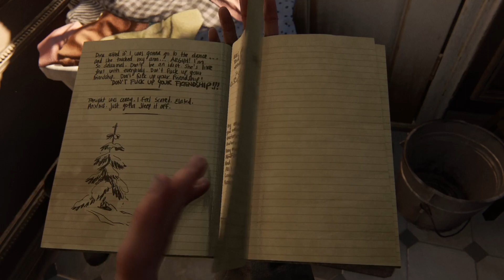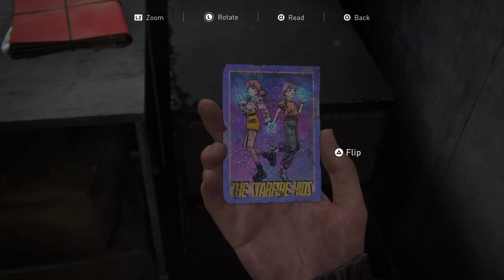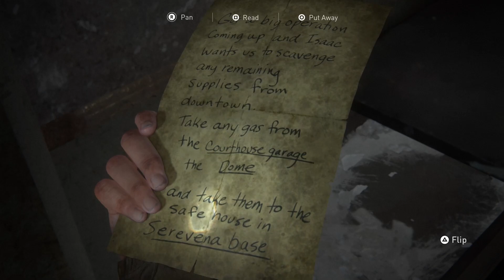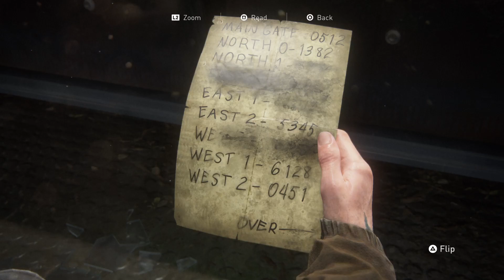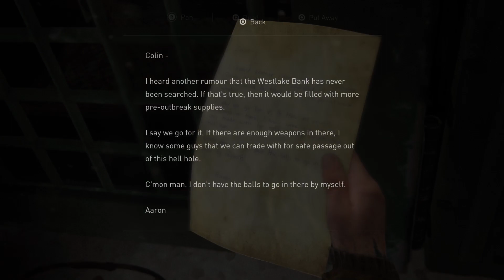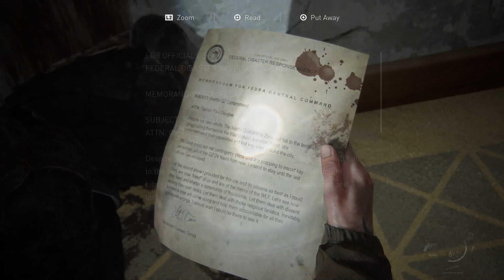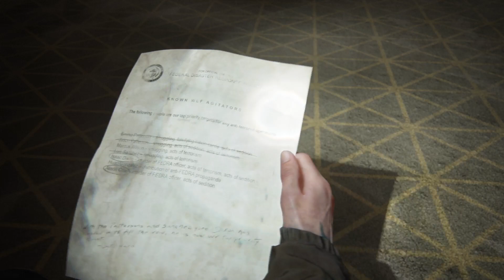THE LAST OF US PART II PS5 Gameplay- Episode 03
THE LAST OF US PART II PS5 Gameplay- Episode03
Full HD

After a deadly journey across post-pandemic in USA, Ellie and Joel settle down in Wyoming.

Living in a thriving community gives them stability, despite the threat of the infected and desperate survivors.

When a violent event disrupts the peace, Ellie begins a relentless journey for justice. Hunting those responsible, she confronted by devastating physical and emotional repercussions of her actions.